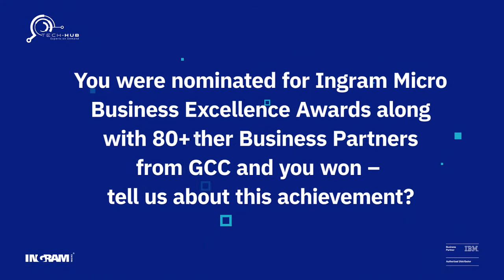Ingram Micro & IBM - BP Voices | Tech Hub, UAE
Welcome everyone to the “Ingram Micro & IBM - BP Voices” video series. This series is dedicated to our Business Partners who have immensely contributed to our business over the years, and to appreciate and recognize their efforts in helping us stay ahead of our competition and taking our business to a whole new level. A big thank you to all the IBMers out there!

In this video, you’ll hear from Ayman Elhossainy - CEO, Tech Hub, UAE talk about their strategies and focus for the year 2021, their engagement and partnership with the IBM team in Ingram Micro and how they feel about winning the Ingram Micro Business Excellence Award 2020.